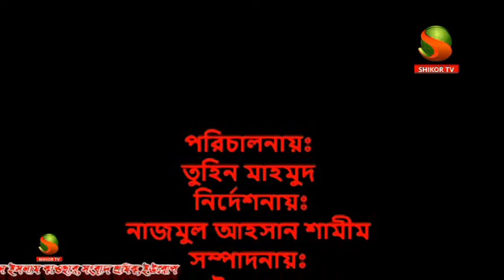SHIKOR TV BISES AIOJON SHEKORER KHOJE OTITHI KABIR UDDIN AHMED PRESETER REAJUL ISLAM KAWSAR ITALY